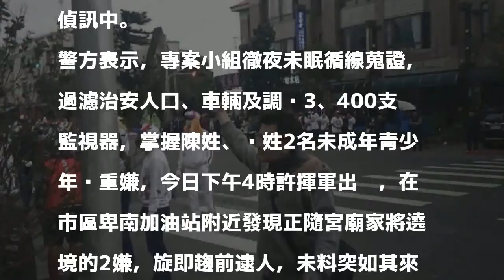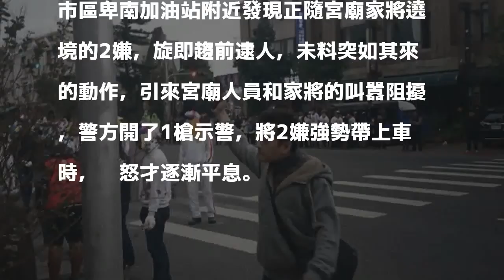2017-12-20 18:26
［記者陳賢義／台東報導］台東市區昨日下午傳銀樓搶案，2名年輕男子共乘1輛機車，光天化日之下1人持長約1公尺的斧頭，破窗搶走1尊13.66兩、約40公分高的純金觀音，1人拿鐵鎚接應，得手後立馬加速逃離，犯案過程短短不到10秒鐘，警方循線掌握2名未成年家將，今日下午趁宮廟遶境逮人，近百家將和信徒叫囂阻擋，警方開槍強勢帶人，現正偵訊中。